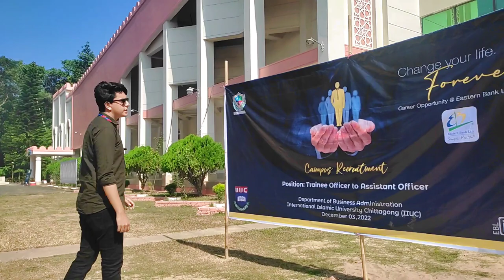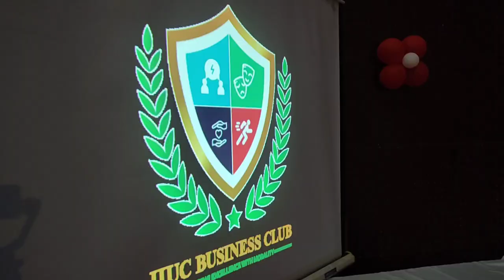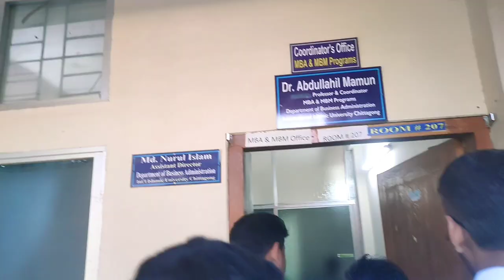IIUC Senior's Interview ?? | Campus Recruitment | International Islamic University Chittagong. Vlog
IIUC  Teacher & Seniors Student job related Interview. and Campus Recruitment  Vlog.

ক্যাম্পাস প্লেসমেন্ট বা ক্যাম্পাস রিক্রুটিং হল একটি প্রোগ্রাম যা বিশ্ববিদ্যালয় বা অন্যান্য শিক্ষা প্রতিষ্ঠানের মধ্যে পরিচালিত হয় যাতে তাদের পড়াশোনা শেষ হওয়ার কাছাকাছি থাকা শিক্ষার্থীদের চাকরি প্রদান করা হয়। এই ধরনের প্রোগ্রামে, শিক্ষা প্রতিষ্ঠানগুলো এমন কর্পোরেশনের সাথে অংশীদার হয় যারা ছাত্র জনসংখ্যা থেকে নিয়োগ করতে চায়

Campus placement or campus recruiting is a program conducted within universities or other educational institutions to provide jobs to students nearing completion of their studies. In this type of program, the educational institutions partner with corporations who wish to recruit from the student population.

this is Muhammad Showrov.এটা আমার নতুন Vlog.
আমি চেষ্টা করব সামনের দিকে আরো ভালো ভালো Vlog করার জন্য। আপনাদের দোয়ায় এবং সাপোর্টে আমি সামনের দিকে এগিয়ে যেতে পারবো। ❤️

On my channel you will find videos about men's fashion and style tips, Food vlog,Travel vlog, overall lifestyle, how to look good, and of course, my personal life. This includes my friends and family, so please be mindful of that and maintain a positive atmosphere in the comments section.